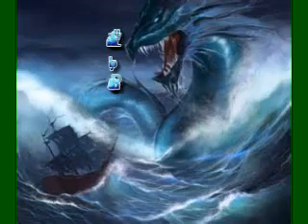Paul Palace - Leviathan